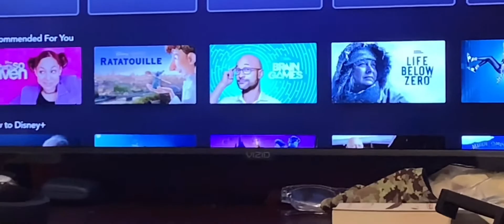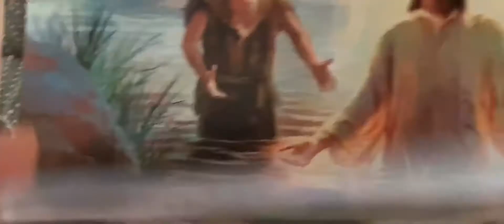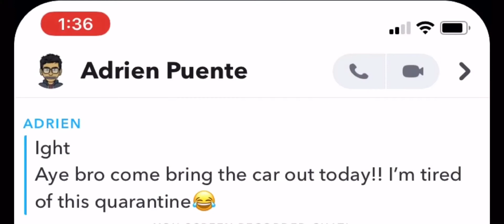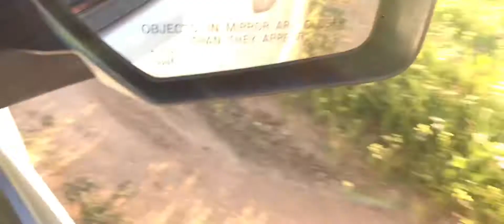“Fun and the furious” video project